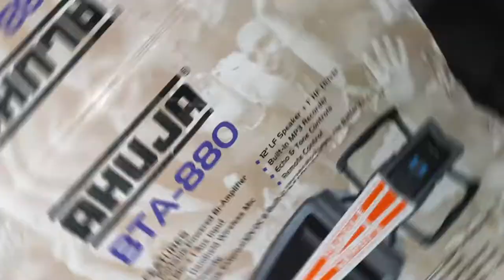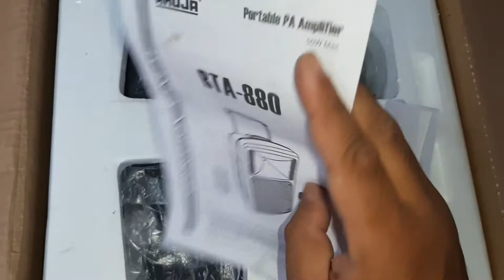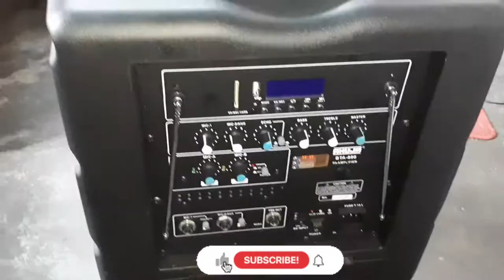AHUJA BTA 880 Review & Unboxing